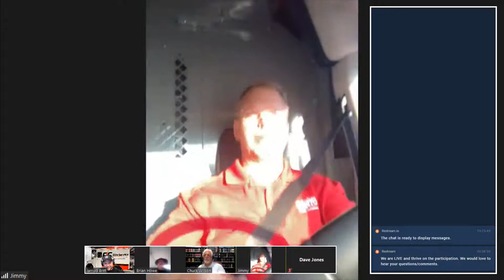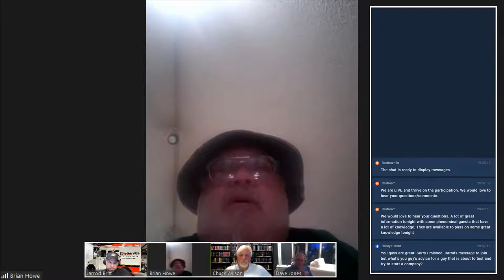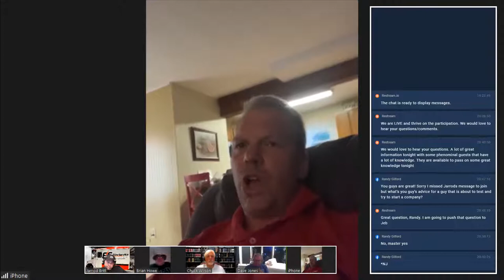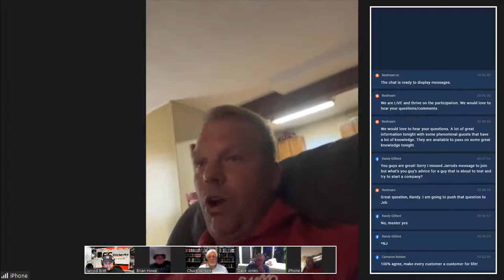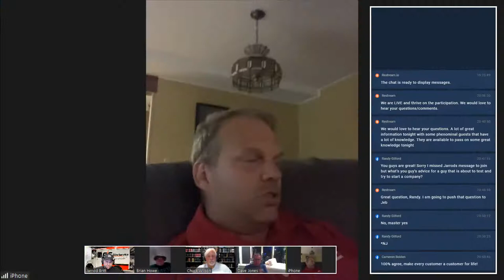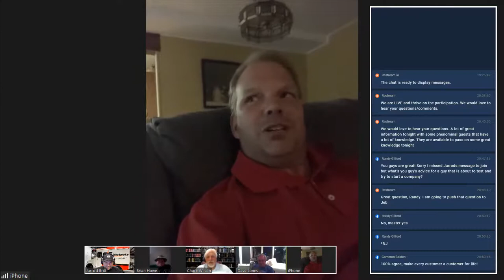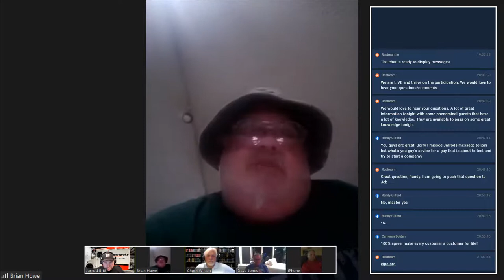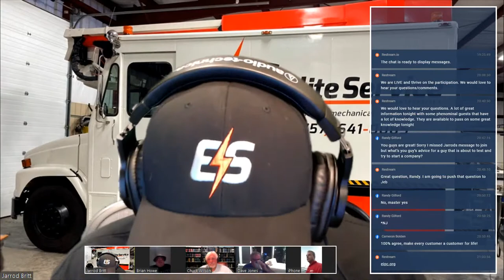Succeeding as an Electrician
Succeeding as a Welder